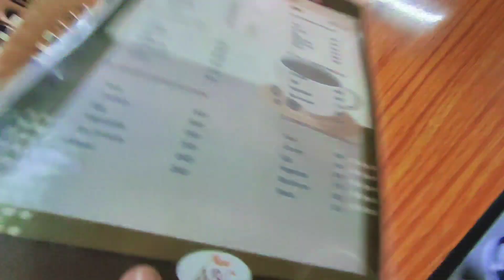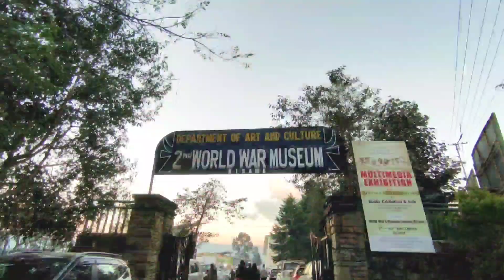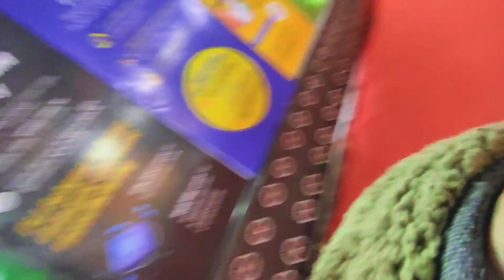HORNBILL MUSIC FESTIVAL 😍 || KOHIMA VLOG🥵 || JEON KSYP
Hello everyone so guys in this video I went to KOHIMA the capital of NAGALAND where World best music festival is celeberated.
And i capture some good memories and experience.
Which I'm sharing with you all, and this is my first time experience.

SO SOME LOVE GUYS.